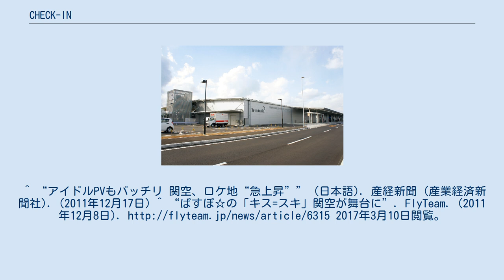CHECK-IN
PASSPO☆のアルバム
『CHECK-IN』（チェック・イン）は、ぱすぽ☆のメジャー1stアルバム。
2011年12月7日に ユニバーサルJから発売された。
 オリコンチャート1位を獲得した「少女飛行」と、同チャート3位となった「ViVi夏」といった2枚のシングル曲を含む全15曲が収録されている。
 収録曲の「キス=スキ」と「マテリアルGirl」では、凛が“Mami Suenaga”名義でコーラス参加している。
 発売3日前の2011年12月4日に佐久間夏帆が自らのブログで同グループからの卒業を発表したため、本作とDVDシングル「キス=スキ」が佐久間在籍中に発表された最後の作品となった。
 「キス=スキ」のPV撮影が行われた関西国際空港（写真は第2ターミナルビル） Boarding 少女飛行 キス=スキ Hello Street Fighter Turn Around マテリアルGirl ウハエ! Starting Over ViVi夏 じゃあね・・・ ハカナ Rock Da Week See You Again 晴れるよ ぱすぽ☆『ViViっと夏しちゃっていいんでSKY!?』SHIBUYA-AX 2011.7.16（ダイジェスト） ^ “ぱすぽ☆アルバム「CHECK-IN」に凛コーラス参加！”. 凛 Official Website (2012年1月3日). 2017年3月10日閲覧。
 ^ “ご報告”. 佐久間夏帆オフィシャルブログ『SAKUMA BURGER』. アメーバブログ (2011年12月4日). 2017年3月10日閲覧。
^ “アイドルPVもバッチリ 関空、ロケ地“急上昇”” (日本語). 産経新聞 (産業経済新聞社). (2011年12月17日) ^ “ぱすぽ☆の「キス=スキ」関空が舞台に”. FlyTeam. (2011年12月8日). 2017年3月10日閲覧。